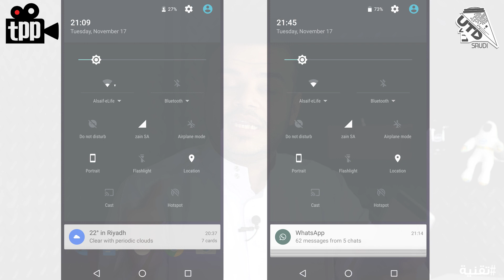كل شئ عن هواوي نيكسوس 6 بي Huawei Nexus 6P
في هذا الفيديو نقوم بإعطائكم مراجعة لهاتف Huawei Nexus 6P أحد أهم الجوالات لهذا العام مع إعطاء مميزات و سلبيات الهاتف.

رابط النسخة الصوتية من المراجعة.

حسابات Twitter الخاصة بنا:
حساب فيصل السيف: